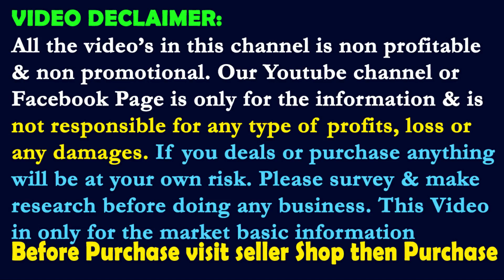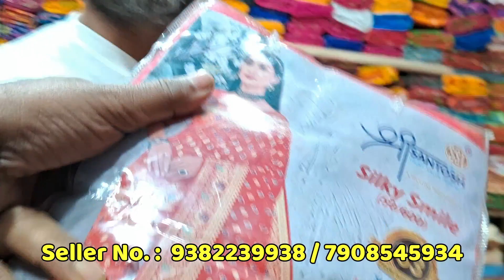40/- Saree & Readymade Garments Wholesaler, Silk Saree, Jamdani Saree, Tant Banarasi, Chappa saree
Nighty Wholesaler, Kurti, Leggings, Kids Dresses all type Readymade Garments wholesaler Gobindapur Santipur Near Kolkata Market.
Address :
Mahaprabhu Saree Kutir
Vivekanand Nagaur (Soni Tala), Gobindopur, Santipur , Nadia - 741404
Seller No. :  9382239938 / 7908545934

140/- Brand Silk Saree
194/- Jamdani Saree
400/- Tant Banarasi
250/- Resham Jamdani
350/- Katan Silk
550/- Bengaluru silk
450/- Manpura Silk
390/- Kanika Silk
540/- kakinara silk
1050/- silk banarasi
550/- malbari silk
260/- tant saree
75/- Leggings
550/- kanjibaram saree
chappa saree
mombatic saree
90/- Kurti
110/- Nighty